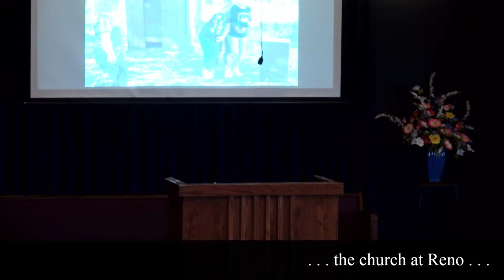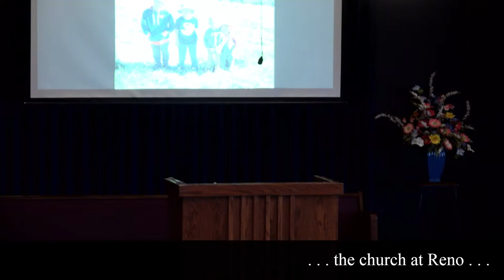The Disgusting Action of Jesus | Luke Anderson | ...the church at Reno...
The Church at Reno

CCLI : 2636165